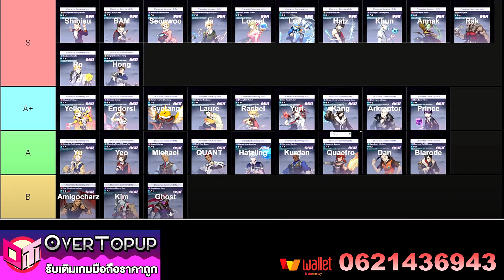Tower of God : New world แจกเทียลิสSSR อัฟเดทใหม่ล่าสุด ผู้เล่นใหม่ต้องดูมีประโยดมาก!!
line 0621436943